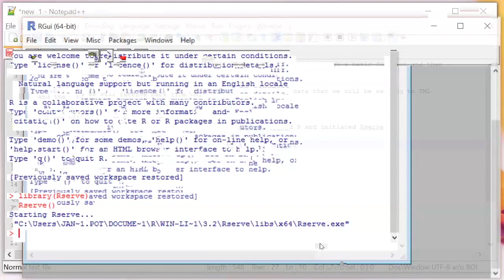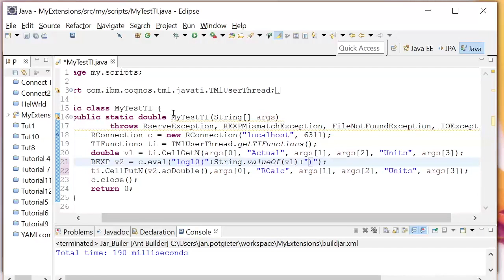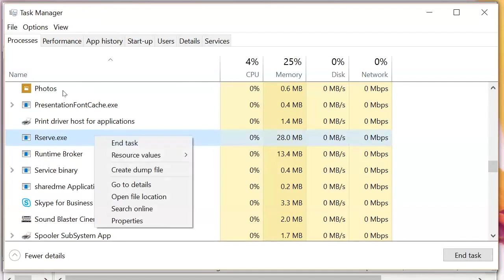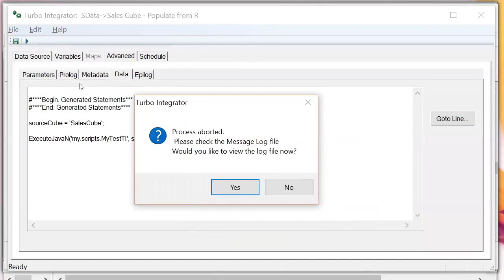TM1 to R Connection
So with TM1 being a budgeting, forecasting, scenario modelling tool, why would you be interested in integrating it with R? Well with R being a predictive modelling tool, it can calculate with a degree of confidence, a future set of values for you. This allows you to set a baseline that gets adjusted, rather than starting at zero.

To showcase how TM1 can utilise the power of R we thought it best to have a video showcasing the capability.

Tridant.com
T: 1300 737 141